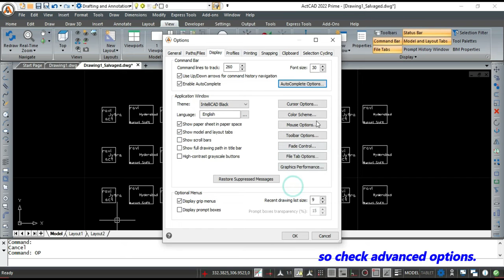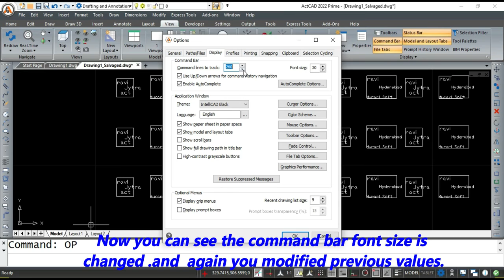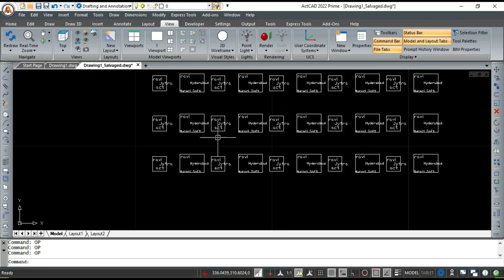COMMAND BAR SETTINGS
This video explains about the settings of command bar in ActCAD. for more details.